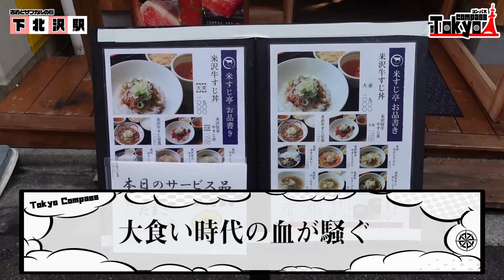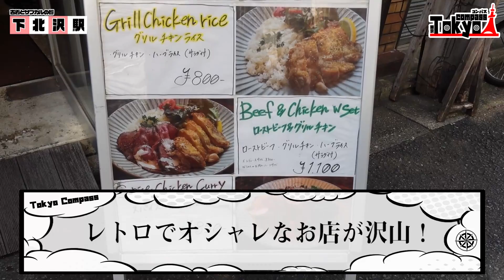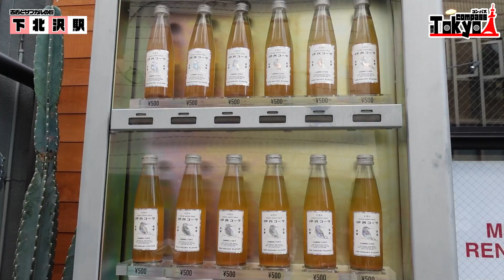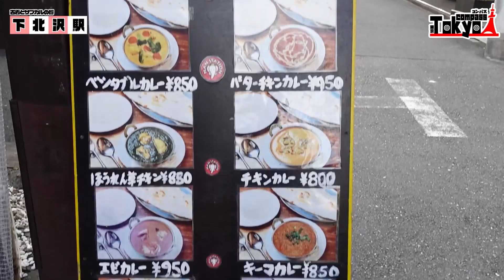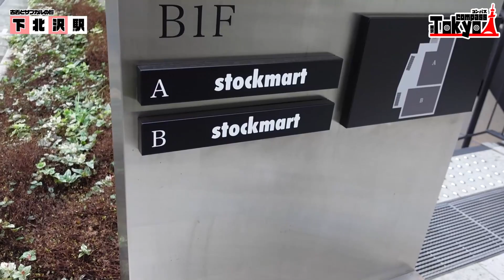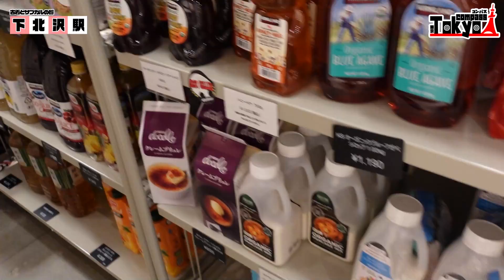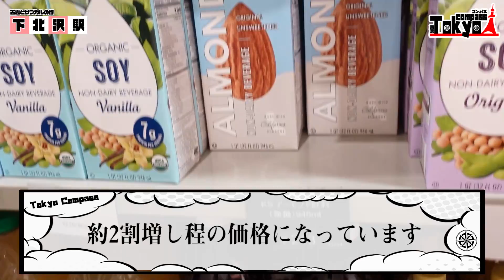【下北沢駅】古着とサブカルの聖地!!若者に大人気の街で三十路男3人ぶらり旅!!【食べ歩き】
今回訪れたのは世田谷区『下北沢』です！！
多くの古着屋さん,ライブハウス,カレー屋さんが多く立ち並ぶサブカルの聖地！！
そんな若者に大人気な街で男3人ぶらり旅♪
古着屋巡りやカレーに〇〇〇〇のお店！？と見どころ満載です！！

〒107-6228
UUUM株式会社　東京コンパス宛